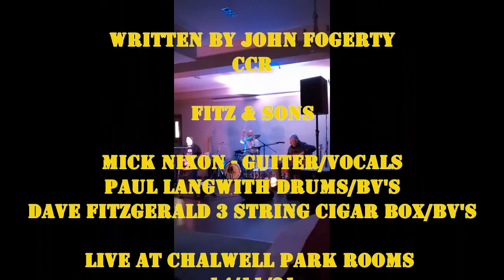Fitz & Sons - Have You Ever Seen The Rain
Written by John Fogerty
Creedance Clearwater Revival

Fitz & Sons

Mick Nixon - guitar/vocals
Paul Langwith Drums/BV's
Dave Fitzgerald 3 string cigar box/bv's

Live recording from Chalkwell Park Rooms, Westcliff, Essex
Sunday 14/11/21

Recorded by and thanks to Sammi Britt